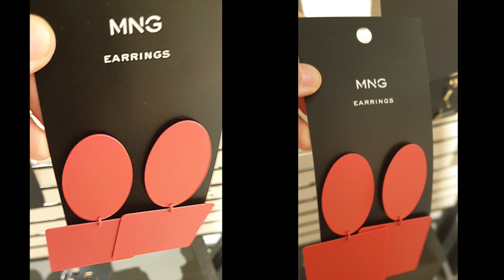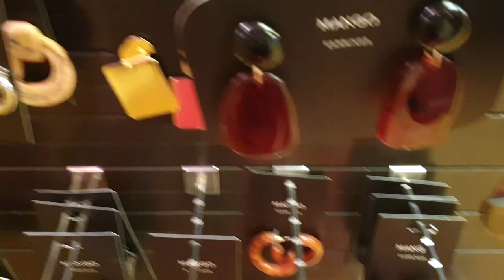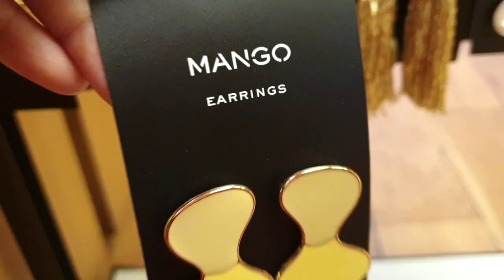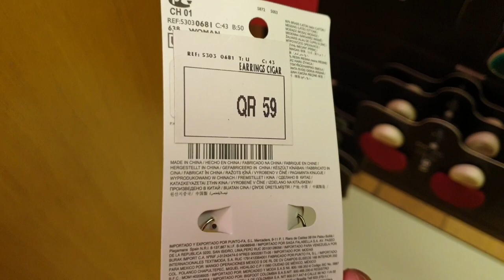MANGO Accessories Collection SS 2019 | Beautiful Unique Mango EARRINGS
I love earrings and so here is my first episode featuring all earrings from MANGOSpringSummer2019 Collection! MANGO Accessories Collection SS 2019 | Beautiful Unique MANGO EARRINGS

Hey there it's me Sigh, you're OnlineFashionShoppingGuide.

If you love EARRINGS, you will sure enjoy this beautiful unique accessories from MANGO in the form of earrings. Spring Summer 2019 collection from MANGO have so much pretty stuff for the ladies.

Are you a fan of MANGO?

MangoAutumnWinter2019, Mango Dress, Mango Shopping, Mango Shoes, Mango Bags, Mango Ladies collection,